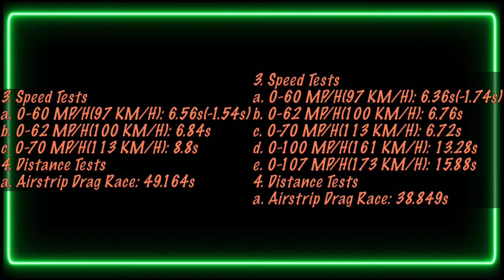The Fabulous Hornet Strikes Back! Roblox Ultimate Driving Hudson Hornet Review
where livery